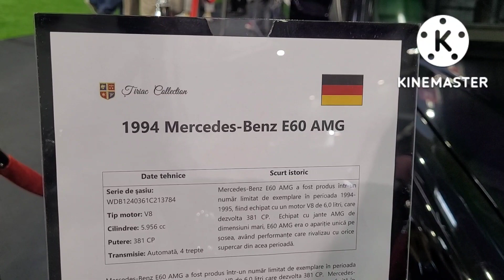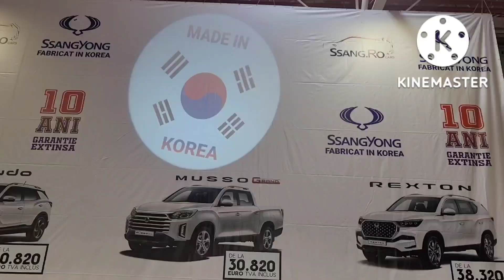AMAZING CARS & BUCHAREST CAR SHOW 2022/ SALONUL AUTO BUCURESTI 2022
Welcome to Bucharest car show & accessories 2022
SALONUL AUTO BUCURESTI 2022